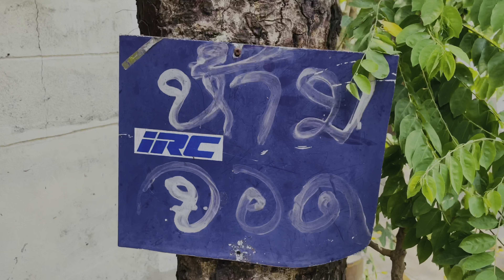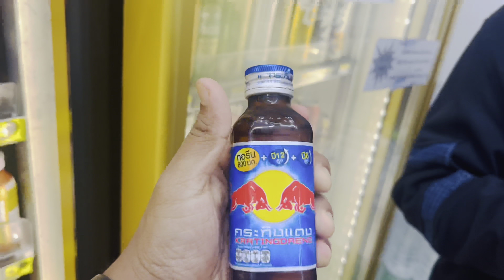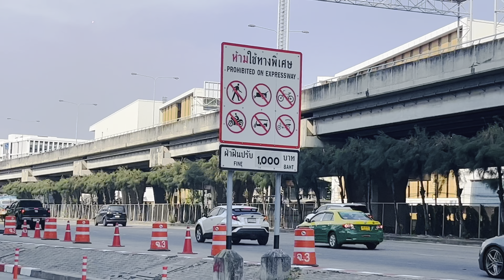തായ്‌ലാന്റിലെ വിഷു ആഘോഷം |Vishu Celebration In Thailand | Thailand Malayalam Vlog